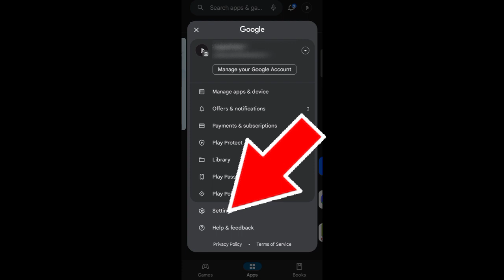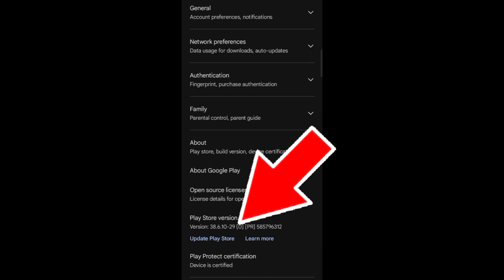How To Update Google Play Store | Play Store kaise update kare